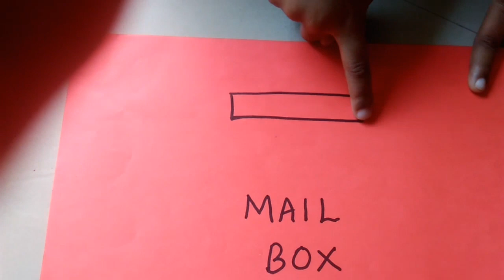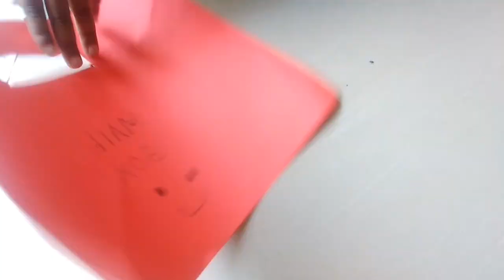MAIL BOX FROM CHART PAPER, Post box from chart paper| How to make mail box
Ramit is doing mail box from chart paper. It is used for kids activity.